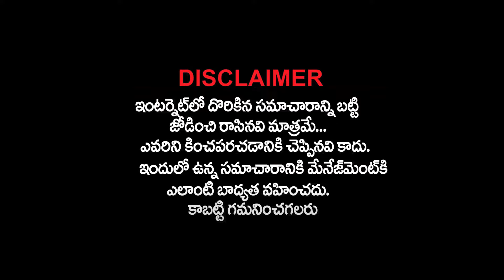తండ్రి కూరగాయల వ్యాపారి-కూతురు కలెక్టర్..అసలు స్టోరీ వింటే సెల్యూట్ చేస్తారు |SwathiMohanRathod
Watch: తండ్రి కూరగాయల వ్యాపారి-కూతురు కలెక్టర్..అసలు స్టోరీ వింటే సెల్యూట్ చేస్తారు |SwathiMohanRathod